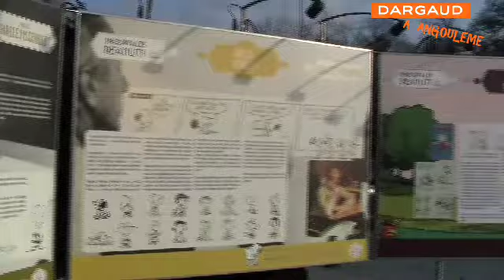Evénément : Expo Snoopy avec Mme Schulz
L'événement de la journée était sans conteste l'inauguration de l'exposition Snoopy en présence de Mme Schulz, veuve du célèbre créateur des Peanuts, et de Charles Rivkin, ambassadeur des Etats-Unis en France.